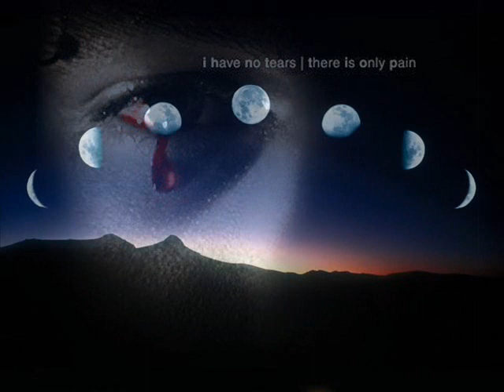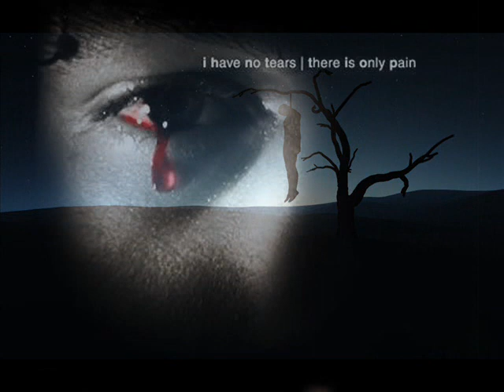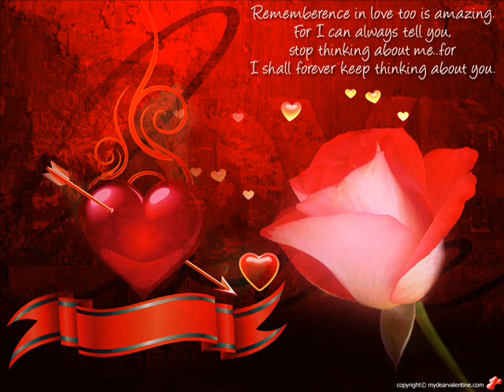Farid El-Atrash - El Rabi' by mike sharon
farid el atrache arabic